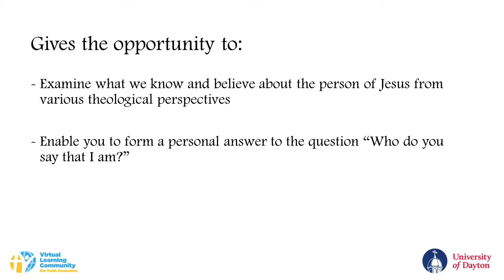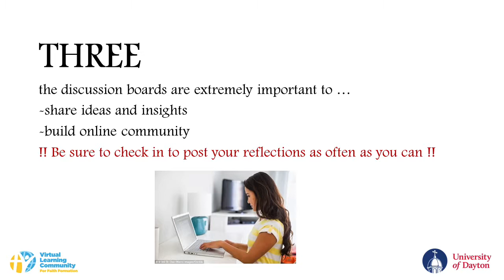Images of Jesus - Pat Flaherty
VLCFF.UDayton.edu